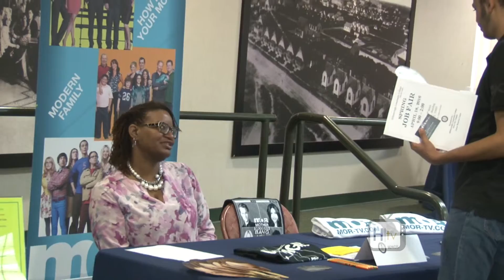HCC Hawk TV Ybor campus 2016 job fair